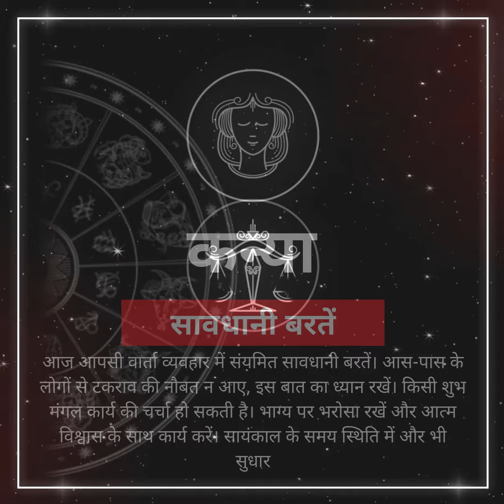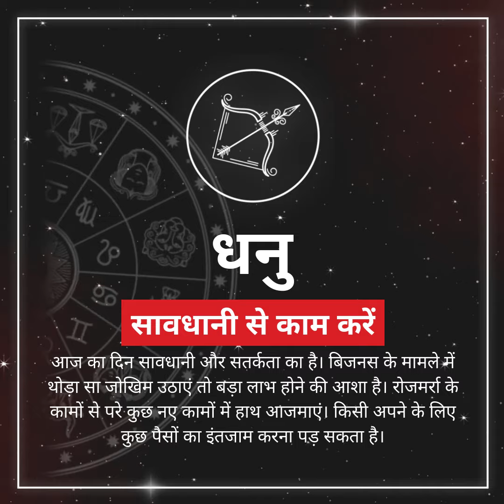Rashifal 31 October, राशिफल 31 अक्टूबर: महीने का अंतिम दिन इन राशियों के लिए लकी, पूरे होंगे सभी काम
आज का राशिफल 31 अक्टूबर दिन रविवार को चंद्रमा अपने मित्र सूर्य की सिंह राशि में विराजमान होंगे। रविवार के दिन सूर्य की राशि में चंद्रमा का होना बहुत शुभ माना जा रहा है इस दिन यदि आप सूर्य देव की कृपा प्राप्त करने के लिए सूर्य देव को अर्घ्य दें या सूर्य के बीज मंत्र का जप करें  तो आपके जीवन की कई परेशानियां दूर हो सकती हैं। जिन लोगों की कुंडली में सूर्य की स्थिति अनुकूल नहीं है उनके लिए आज के दिन सूर्य की उपासना करना बहुत शुभ होगा। साल के आखिरी दिन ग्रह-नक्षत्रों की गति का आपके जीवन पर क्या असर देखने को मिलेगा।